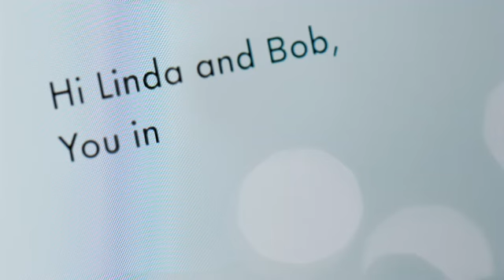The Tutu Project's Story Told in Germany by Deutsche Telekom (Short Version)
The Tutu Project is proud to announce that they were chosen by Deutsche Telekom to tell their story of how Bob and Linda Carey have chosen to deal with breast cancer through inspiration, courage and love.

"Things get great when People start sharing" -- It's under this motto that Deutsche Telekom will give true stories a platform as part of its future communication. The focus is on sharing special moments, made possible by Deutsche Telekom's innovative telecommunications technologies.

"Sharing has never been more relevant for people than it is today -- and it's becoming more and more so. We are making sharing special moments the focus of our communication to underline the relevance of today's telecommunications technologies," said Hans-Christian Schwingen, Head of Brand Strategy and Marketing Communication at Deutsche Telekom. "Life writes countless true and moving stories. We will be picking up on some of them in future and giving them a platform."